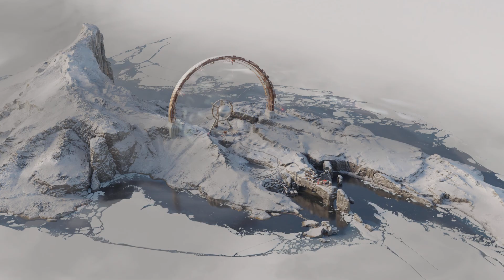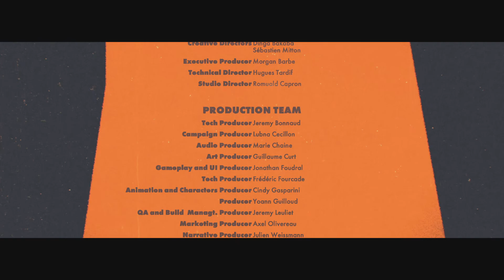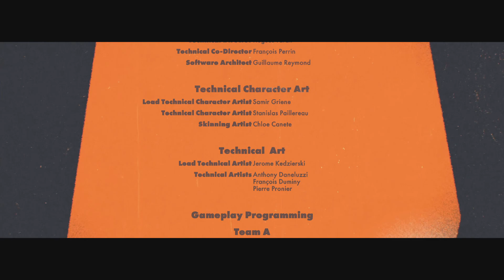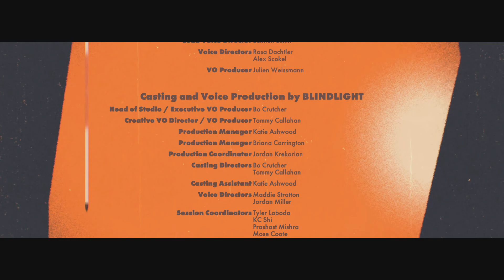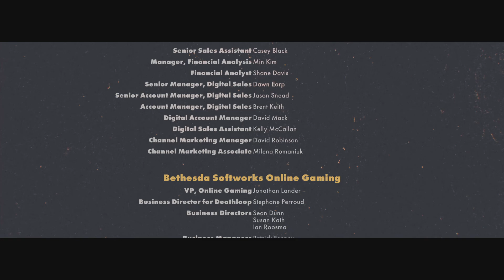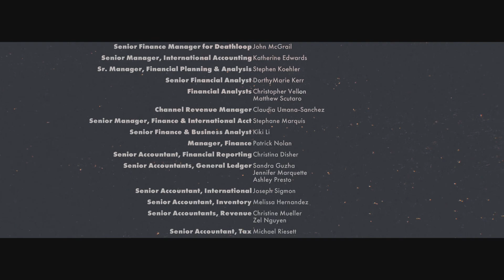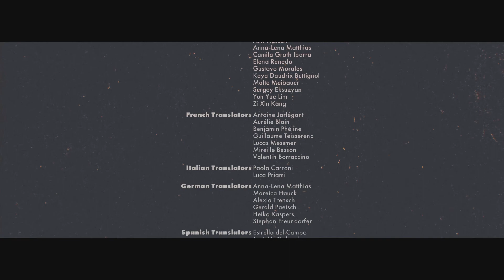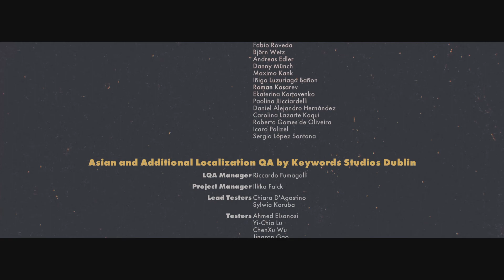DEATHLOOP nearly all of the last mission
Like 3/4 of it